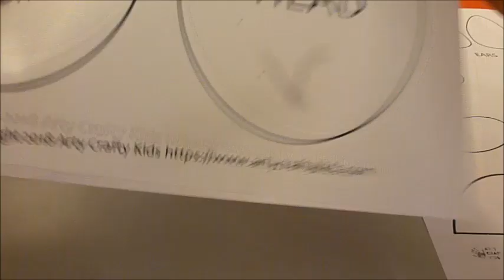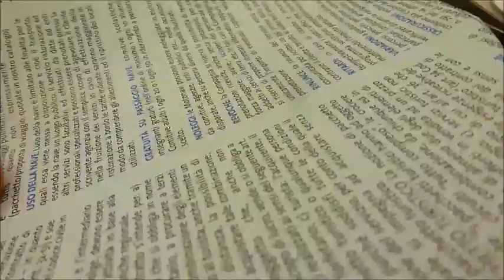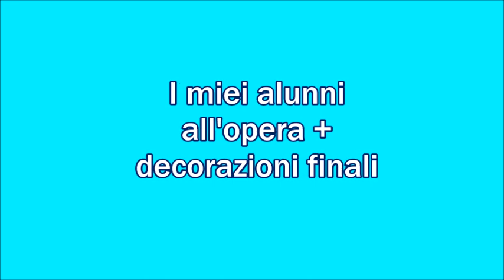Happy Easter Bunny Lab. | Video-tutorial | Lab. per bambini | vaneducation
BUONA PASQUA A TUTTA LA COMMUNITY DI VANEDUCATION!

Per augurarvi uno splendido HAPPY EASTER, vi regalo un video tutorial per realizzare un simpaticissimo coniglietto di Pasqua insieme ai vostri bambini.

❤LICENZE E ATTRIBUZIONI:
LOGO: a href=" by Freepik